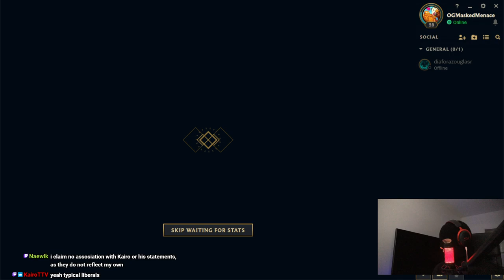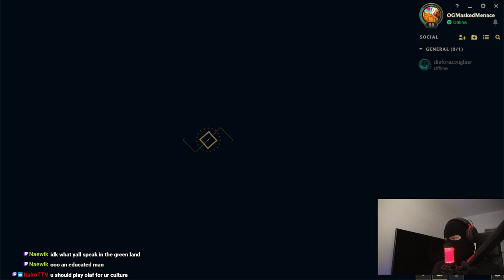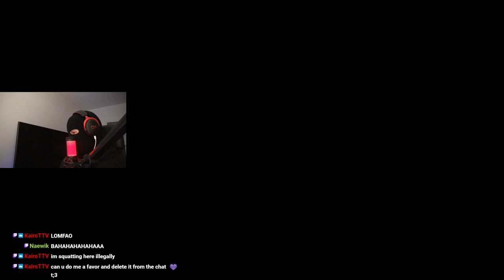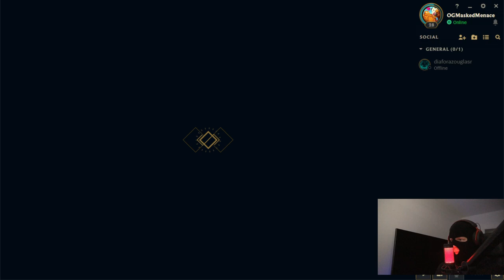ROAD TO CHALLENGER EP. 19 | League of Legends